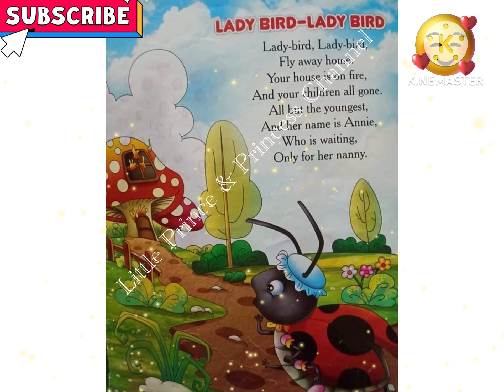Ladybird Ladybird fly away home | Nursery Rhyme for Kids | Lkg | Ukg | English 👍